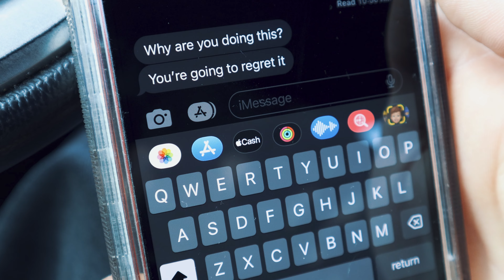Mason - Distracted Driving PSA